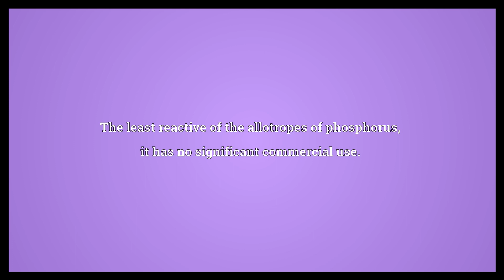Black phosphorus Meaning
Video shows what black phosphorus means. The least reactive of the allotropes of phosphorus; it has no significant commercial use..  Black phosphorus Meaning. How to pronounce, definition audio dictionary. How to say black phosphorus. Powered by MaryTTS, Wiktionary